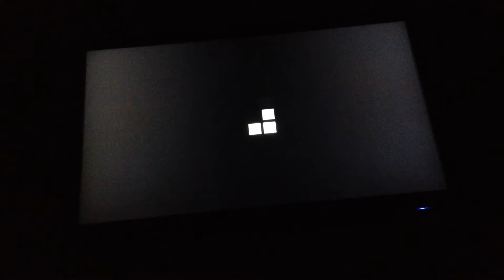Wolf came to the party